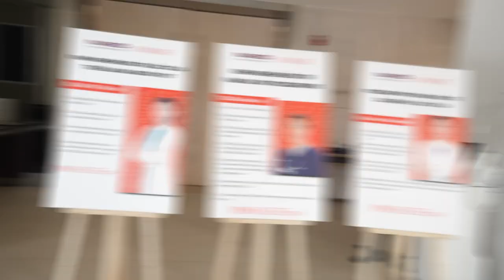Video Highlight Sự Kiện Tại Khách Sạn Novotel